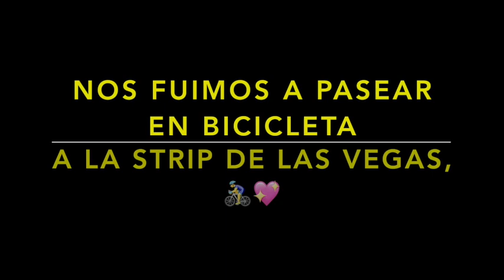Como se ve Las Vegas 😱 recorrimos en bicicleta 🚴‍♀️💞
NOS FUIMOS A PASEAR EN BICICLETA A LA STRIP DE LAS VEGAS.🚴💖

Decoracion para otoño de mi sala beige/limpieza profunda. y pequeños cambios. 🍁💖